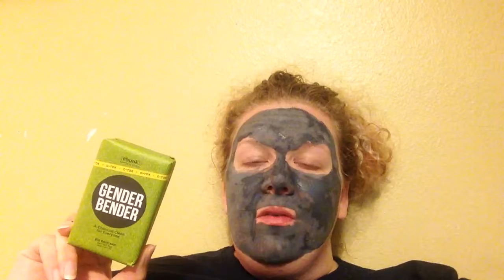Facial Routine After a Long Day!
Gender bender, followed by complexion perfection, cackle Spackle mask, then moisturize 911!